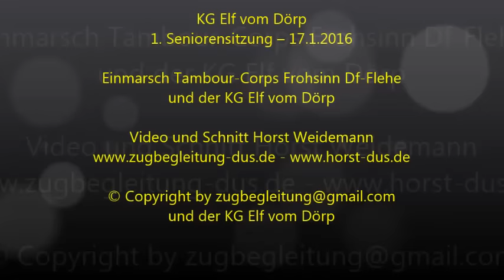KG Elf vom Dörp Einmarsch Video 1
KG Elf vom Dörp
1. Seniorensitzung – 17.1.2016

Einmarsch Tambour-Corps Frohsinn Df-Flehe
und der KG Elf vom Dörp